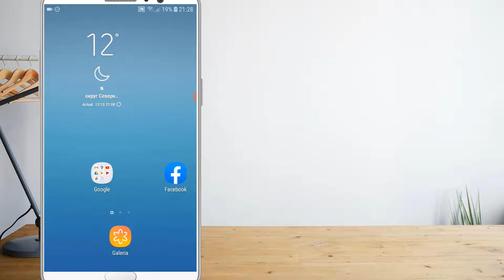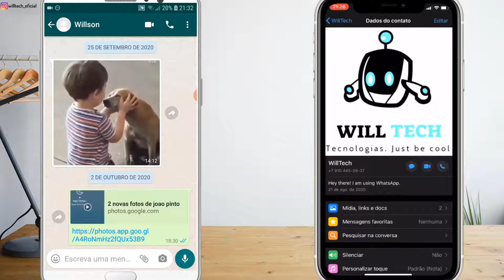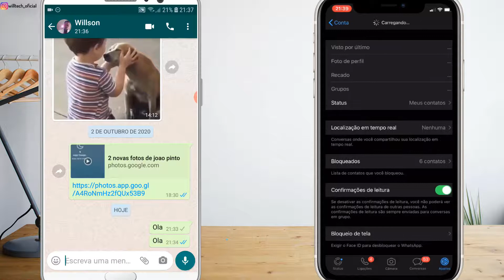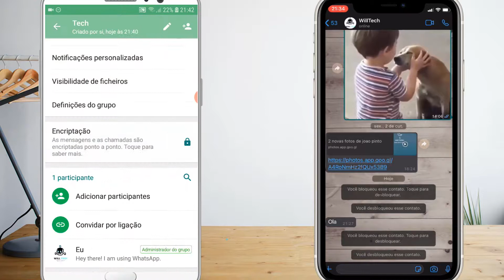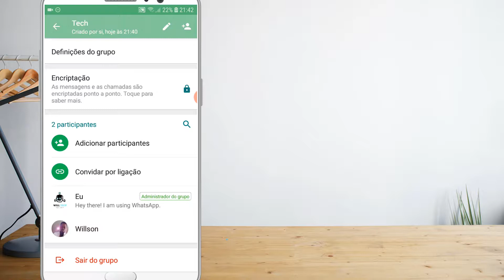youtube video #-og7wsHCm2U